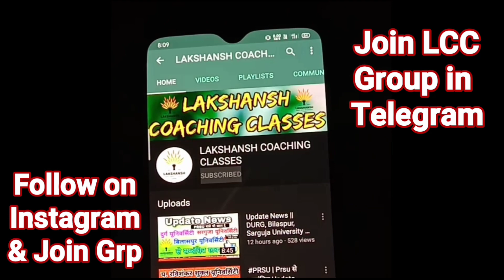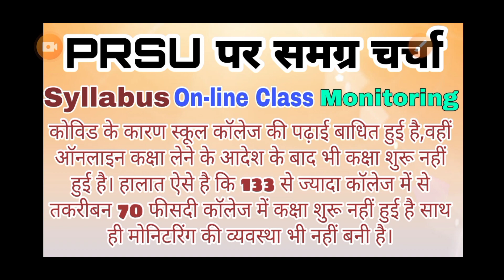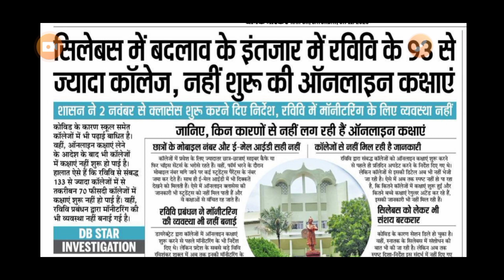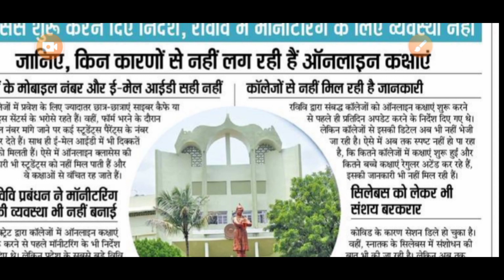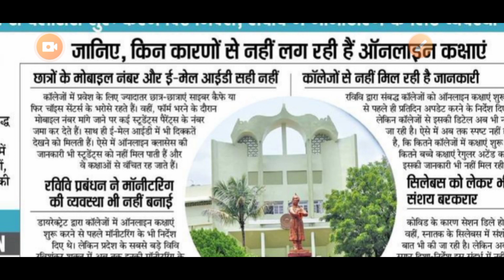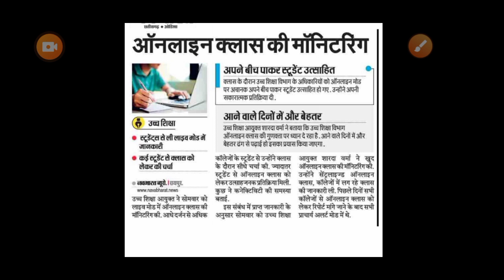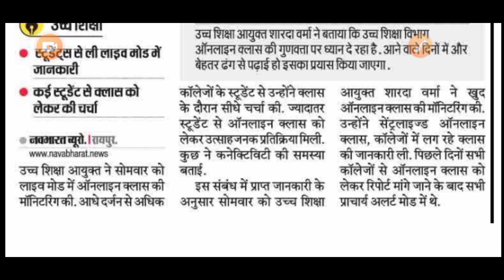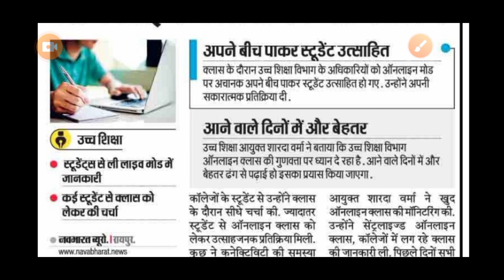PRSU पर चर्चा || सिलेबस कम होगा || PG का सिलेबस कम नहीं होगा || On-line Class कैसा चल रहा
इस वीडियो में दिखाए गए सभी जानकारी अखबार में लिखे गए तथ्य पर आधारित है। इसमें किसी भी प्रकार से अपना व्यक्तिगत रूप से बातों का समावेश नहीं किया गया है।

धन्यवाद।

इंस्टाग्राम और टेलीग्राम पर बने ग्रुप में भी जुड़े जिसमे जुड़कर आप हमसे बातें कर सकते है।